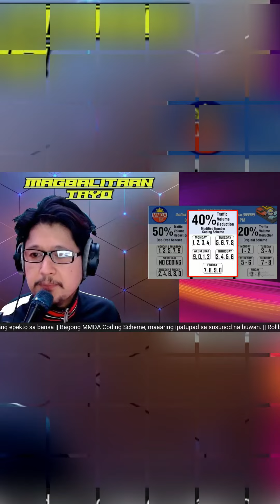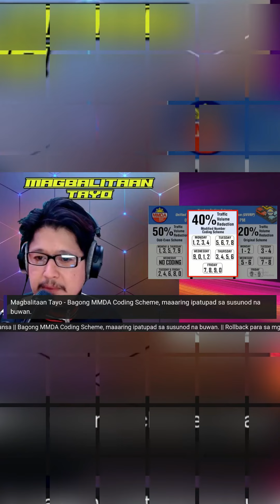Bagong MMDA Coding Scheme, maaaring ipatupad sa susunod na buwan.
Magbalitaan Tayo!!! April 12, 2022 Clip

Makipag- virtual bonding at makisaya kasama ang ating mga besfren
tuwing linggo ng gabi 8 PM Philippine Time, 9 PM Japan,
12 PM London, 1 PM Germany, 2 PM Italy 3 PM Riyadh, 3 PM Israel, 4 PM UAE,
5:30 PM India, 7 AM Winnipeg, Canada, 8 AM Washington DC & New York. Tara OL Tayo!
Presented by : TTPM ACT
Powered by : Streamlining Entertainment Multimedia Production